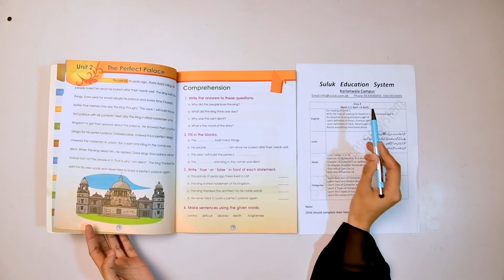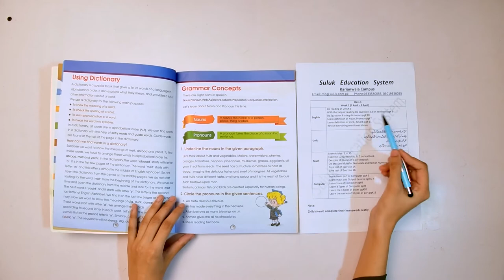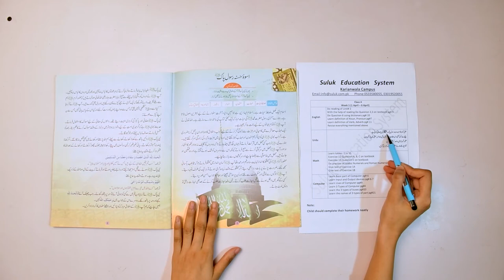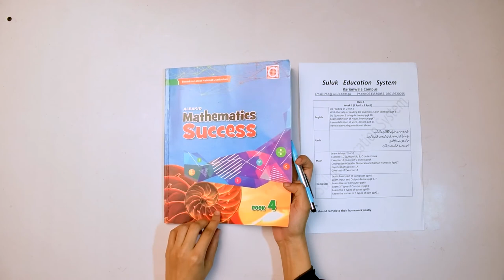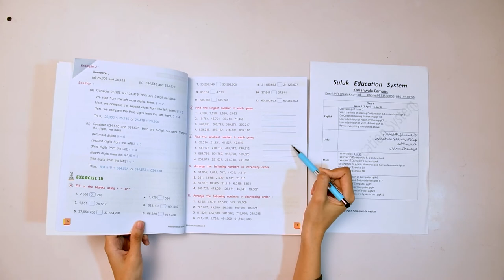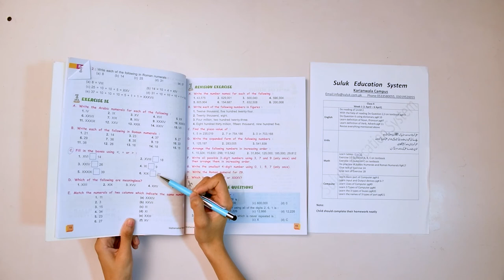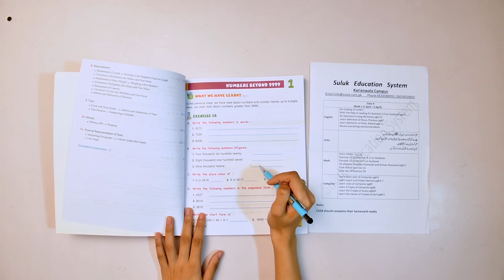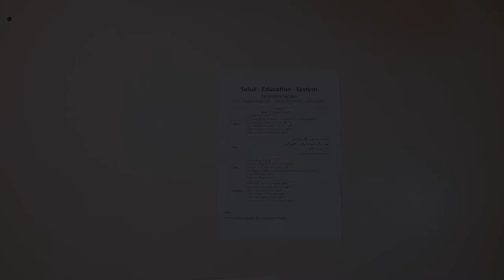suluk Class Four Lecture 1